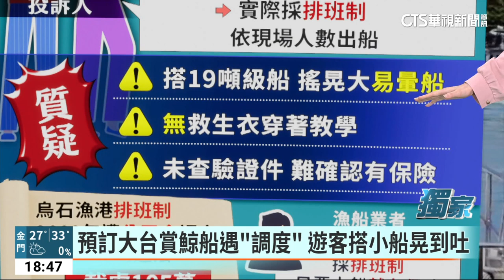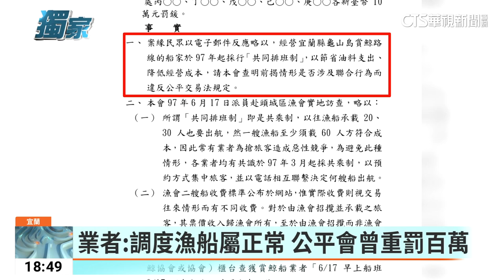預訂大台賞鯨船遇「調度」 遊客搭小船晃到吐｜華視新聞 20230714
有人花錢買了宜蘭頭城烏石港賞鯨船的套票，沒想到訂了50噸的，準時到場卻只能搭能改搭19噸的小船。消費者上了船才發現，不只沒有穿好救生衣，保險也沒有核對身分，當天更是晃到不行，導致全程都在吐，一下船氣得找業者理論，才獲得全程退票。業者解釋，因為每個人行程不同，有人要賞鯨，有人要登島，才會現場調度。但其實這樣的「聯合行為」早在98年就被公平會認定不合法，但頭城漁會卻認為一切都是正常調度。